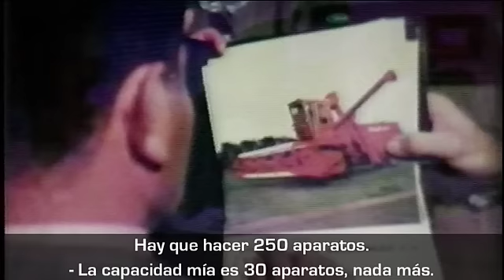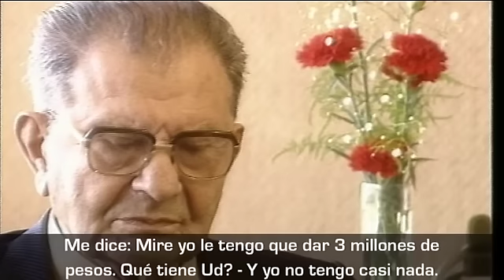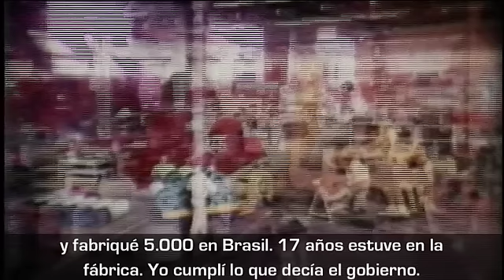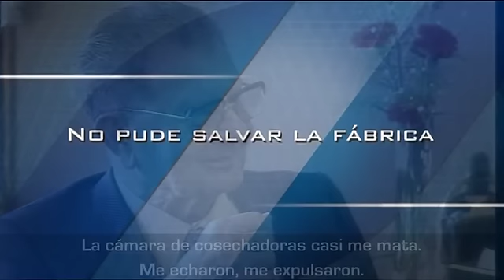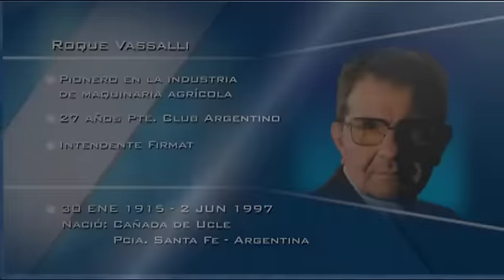Don Roque VASSALLI VA010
Don Roque Vassalli
Capítulo 10 Valores Argentinos